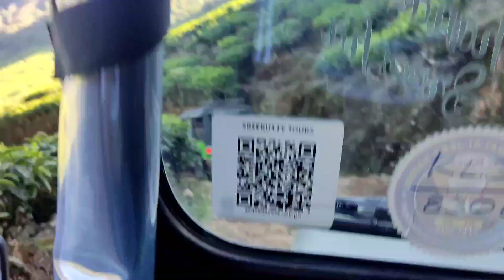Kolukumalai malai trip 16/4/2022#kollukumalai